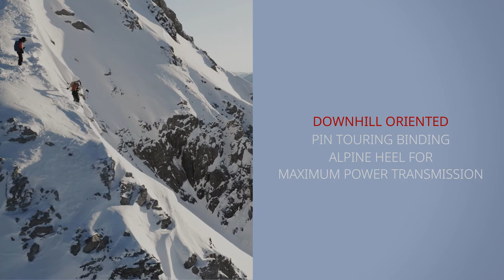2023 Marker binding touring ISI Animation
Brand new Marker touring binding toe with ISI; intuitive step in, front rubber bumper for perfect alignment and wider step in platform. Up your game and go further with the Marker ISI system toe: the best binding for backcountry skiing, ski touring and ski mountaineering. Available on the Marker Alpinist and Marker Kingpin bindings. Available for the 2022/2023 ski season.